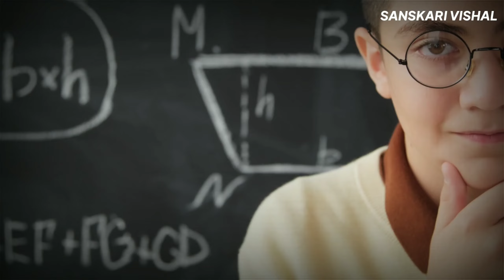Stop Thinking Start Doing | Getting Things Done | Sanskari Vishal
if you are a new viewer then most welcome to the channel and please subscribe this channel and don't forget to press the bell icon to never miss an upcoming video.